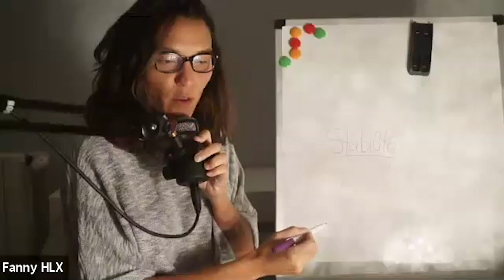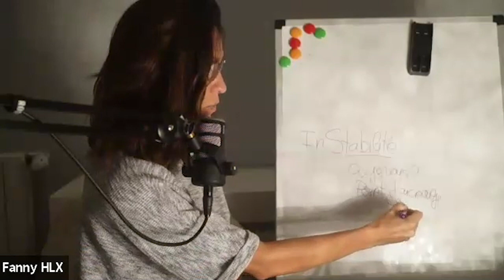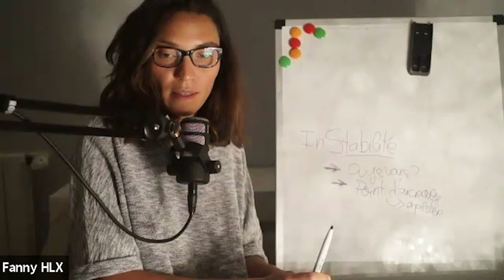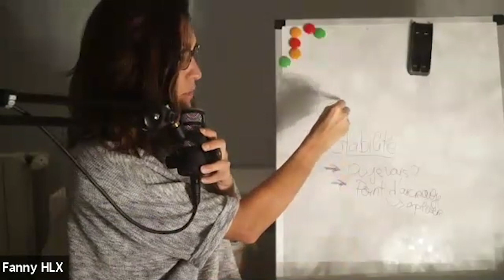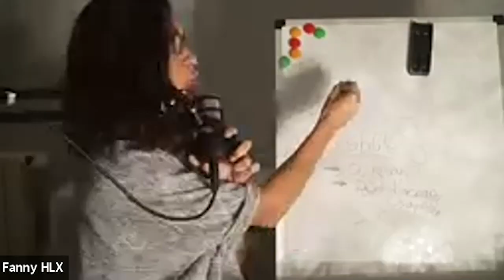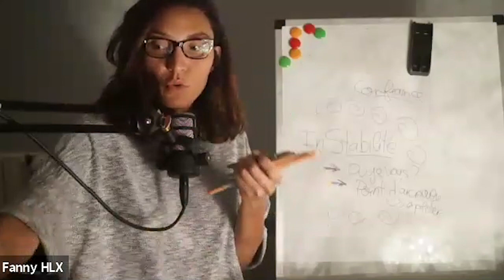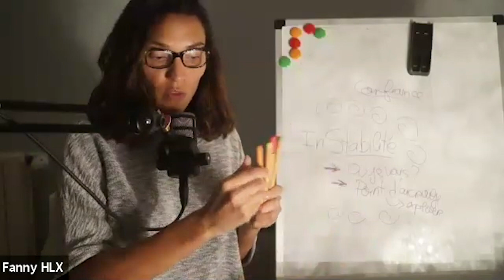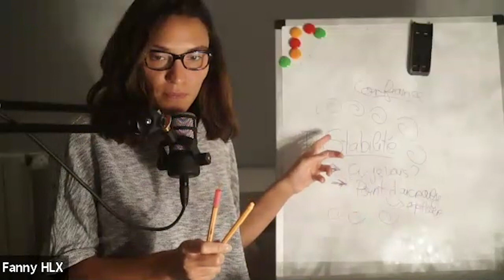Comment avancer dans sa vie et pourquoi certains n'y arrivent pas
Hello ! Dans cette vidéo, vous pouvez voir les mécanismes de défense de Charlotte. On comprend mieux pourquoi certaines personnes tournent en rond dans leurs vies.

Comment avancer dans sa vie ? Ce n’est pas une chose évidente. Beaucoup ont l'impression de tourner en rond... Vous pouvez voir dans cette vidéo pourquoi Charlotte n'arrive pas à reprendre sa vie en main et comment elle peut changer cela.

Certaines personnes font du sur-place car elles se bloquent elles-mêmes. elles jouent les histoires qu'elles se racontent dans leurs têtes, et ont besoin d'un déclic pour reprendre leur vie en main.

C'est en se basant sur cet exemple concret que je vous démontre dans cette vidéo, pourquoi en finir avec vos blocages mentaux peut vous ouvrir des portes et vous permettre de comprendre comment avancer dans sa vie.

C'est en acceptant ce que l'on est et en se faisant confiance qu'on peut arrêter de tourner en rond et ainsi être en paix avec soi-même !

Ayez foi en vous et restez concentré sur votre avenir pour prendre du recul et changer votre vision du monde !

Si vous avez aimé ma vidéo, cliquez sur 🔔 , de cette manière vous recevrez des notifications pour voir mes prochaines vidéos !

Je suis Fanny Huleux : coach et thérapeute professionnelle, je suis également entrepreneure, à la tête d’une entreprise prospère… Pourtant, il y a quelques années en arrière, j’étais submergée par mes problèmes, pleine de colère, d’insécurité, et instable émotionnellement.
Que s’est-il passé entre-temps ? J’ai appris à canaliser mes pensées, à envoyer les bons messages à mon inconscient et à me discipliner pour réaliser mes rêves. J’ai, depuis, le privilège de transmettre ce que j’ai appris et d’accompagner beaucoup de personnes qui ont, elles aussi, changé leur vie.
Pour vous permettre de réaliser VOS RÊVES, je vous offre de nouveaux contenus, chaque jour, sur mes différents réseaux. Suivez-moi pour ne rien rater !
Je vous souhaite de réaliser votre plus grand rêve !
Fanny